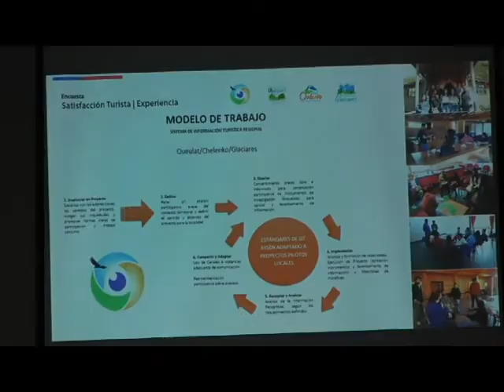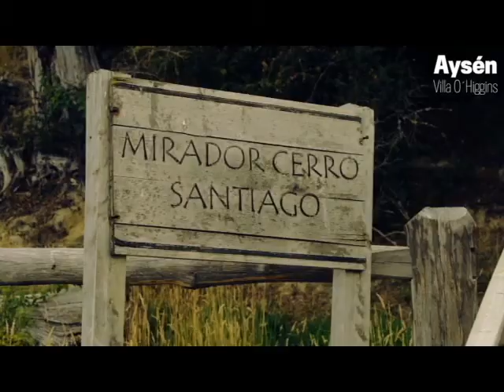SITUR Aysén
ROCCO TV